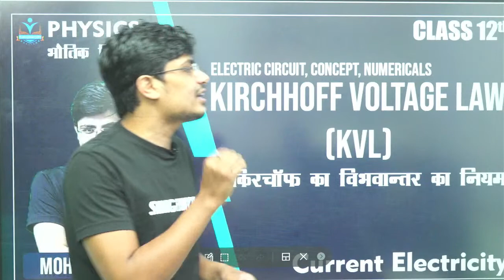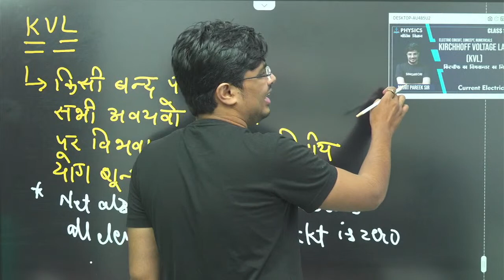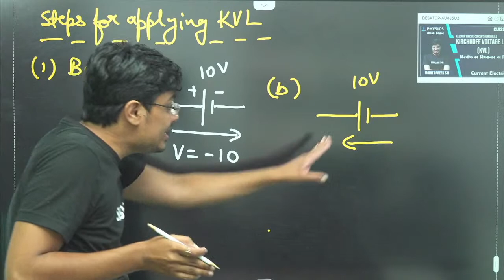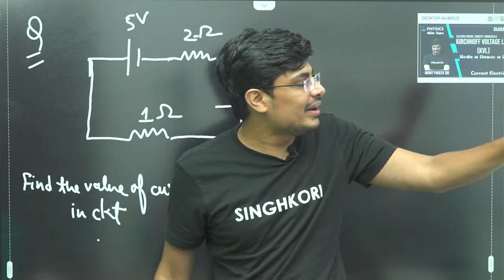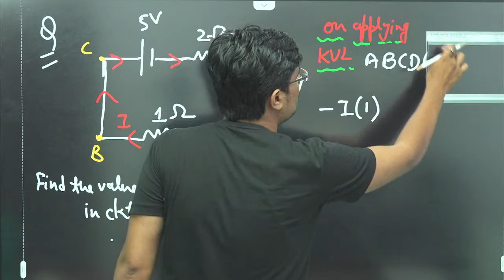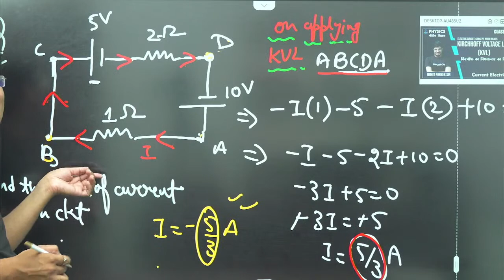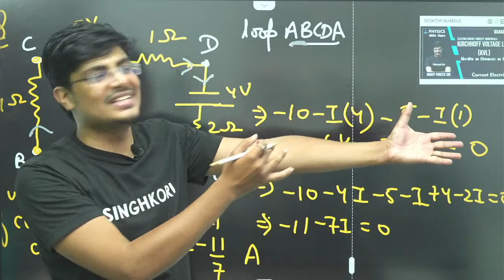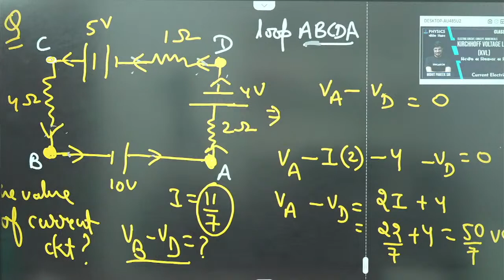Kirchhoff Voltage Law (KVL) (किरचॉफ का विभवान्तर का नियम) | Current Electricity | Class 12 Physics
"SINGHKORI EDUCATION - We Work For शिक्षा"

 | Single Platform | Multiple Teachers | Quality Education | No Fee No Paid Subscription | All Syllabus 6th to 12th | RBSE & CBSE | Best Physics Teachers | IIT - JEE | NEET 2021

We are providing the full syllabus of All Subjects of RBSE & CBSE on One platform.
Boost up your upcoming exams of NEET 2021 with Singhkori Education at one Platform

Singhkori Education is providing :
- Short Notes
- Important Physics topics with their weightage in the exam
- Physics Mock test/ Physics Sample papers
- Previous Year Questions with solutions
- Marathon Classes
- NEET Mains Important Questions

- How to score Higher marks in NEET | Preparation with Singhkori

~Team Singhkori